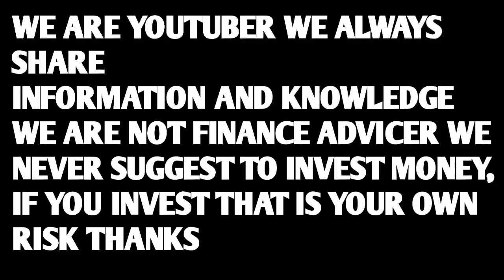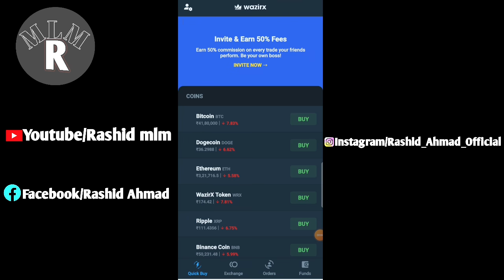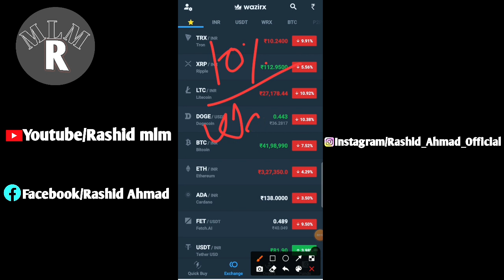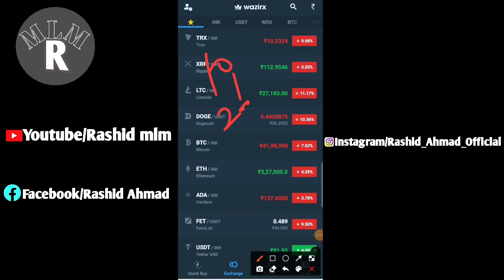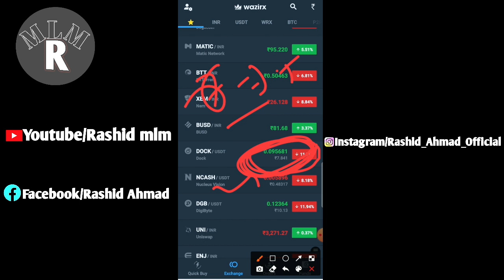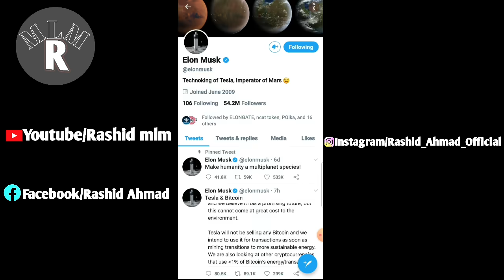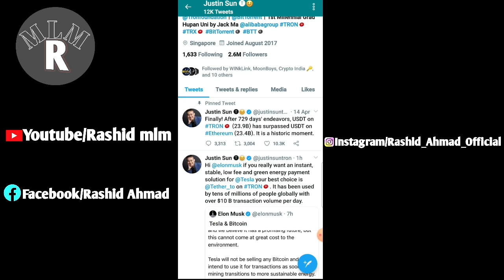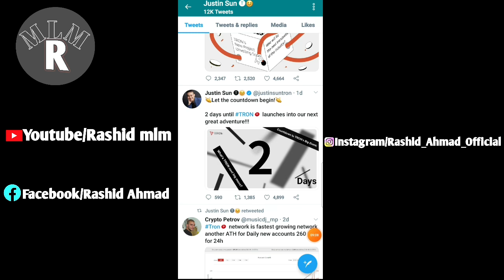Market Crash हो गया अब क्या करें | Market Down क्यों हुआ | Coins Buy करने चाहिए या नही | Mlm Rashid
rashidahmad2884

Wazirx Update.
Wazirx News.
Wazirx trading.
Bitcoin price.
Crypto expert.
Trading tips.
Digital marketing.
Trx coin update.
Xrp news.
Eth update.
Wazirx success tips.
Rs motivational.
Rashid ahmad.
Mlm rashid.
Rashid mlm.
Rashid crypto.
Indian crypto expert.
Global rashid.
Rashid ahmad chandigarh.
Rashid youtuber.
Motivational speaker rashid.
Youngest leader.
Youngest speaker.
Youngest youtuber.
Youngest achiever.
Youngest luxary car achiever.
Rashid networker.

Regards.